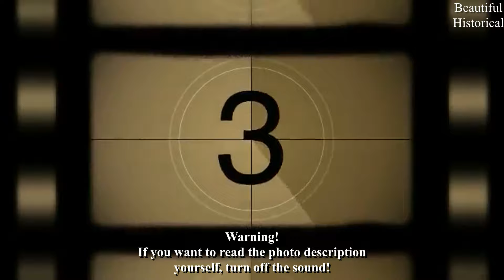💙50 Rare Historical Photos You Never Knew Existed! Stunning Rare Vintage History Photos!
💙Rare History Photos of Hidden Gems You Must See! Amusing Rare Historical Photos Time has Forgot!

00:00 Intro
00:19 Apollonia Cotero 1978
00:40 Margaret Rose Keil 1966
03:30 Congressional ballgame 1918
04:54 Ford Motor Coal Truck
06:21 Halloween 1923
09:03 Picnic at Austin 1952
10:08 Goldie Hawn 1968
11:58 Worker's Children 1938
14:32 Republican Presidential Candidate
15:38 Oldsmobile Touring Car 1920
17:56 Elsa Sorensen 1957